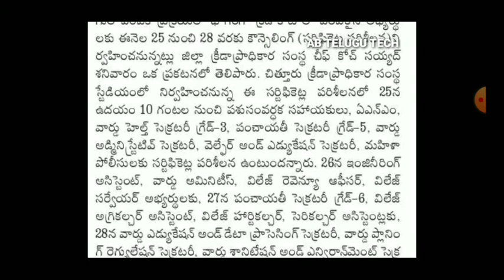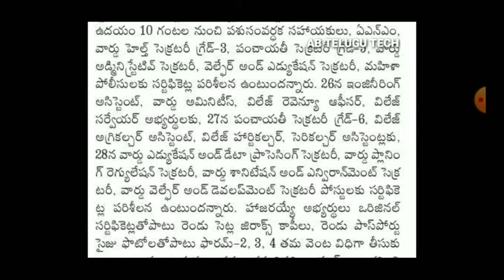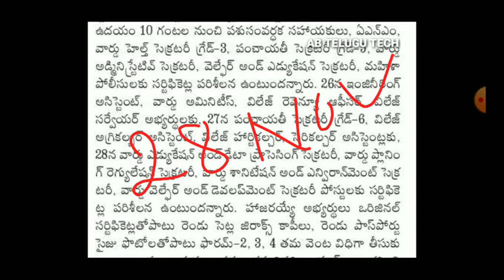GRAMA WARD SACHIVALAM LATEST UPDATE TODAY|SACHIVALAYAM UPDATE|ABTELUGUTECH|CERTIFICATE VERIFICATION